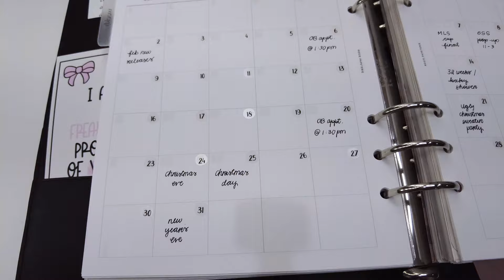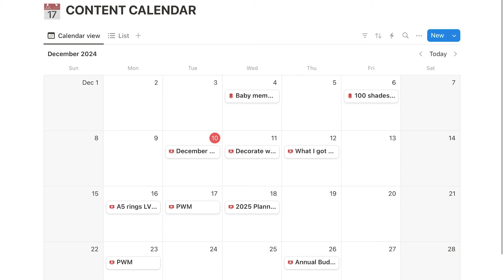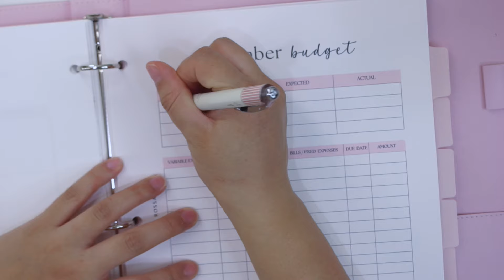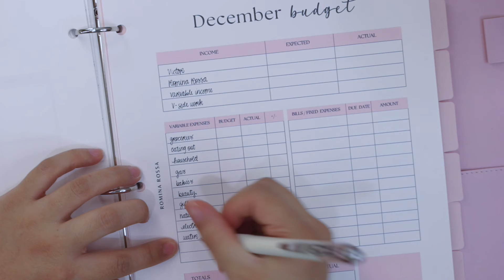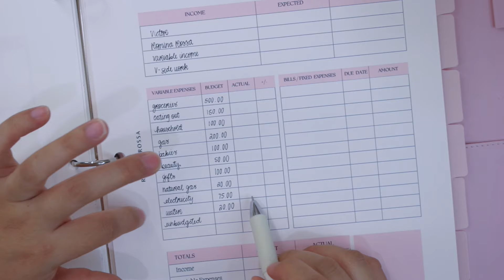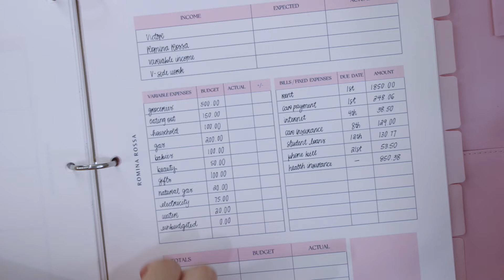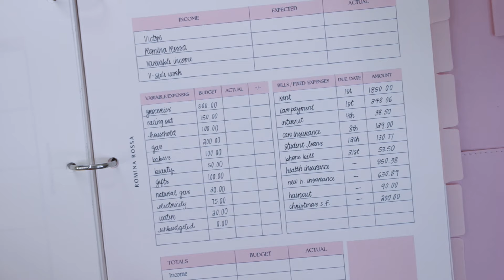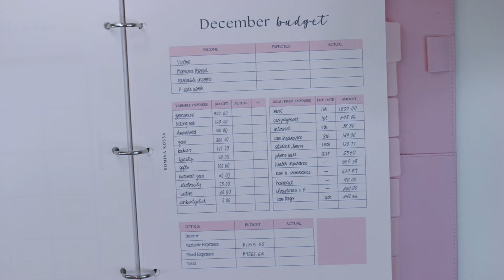DECEMBER MONTHLY RESET 🎄 | december budget, plan with me, goals recap & intentions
Today we are getting our life together for the last month of 2024. For those of you who are new, my name is Romina, & I am a 28 year old small business owner & SAHM living in Southern California. In this video, you will see our monthly budget for our family of 3; along with planning for the new month and getting ready to set goals for 2025.

TIMESTAMPS:
0:00 welcome & intro
2:14 last month's recap
4:00 personal goals recap
5:01 books I read
6:29  business goals recap
7:41 household & family goals recap
8:40 health & wellness goals recap
9:36 December intentions
11:22 monthly plans
14:10 content calendar/december videos
16:25 december monthly budget setup

PRODUCTS LINKED:
- Amazon Storefront
- Pink Binder
- Paper I use for Printables
- Pink Calculator
- Hobonichi Techo
- Coach Notebook Cover
- Pentel EnerGel Clena Gel Pen